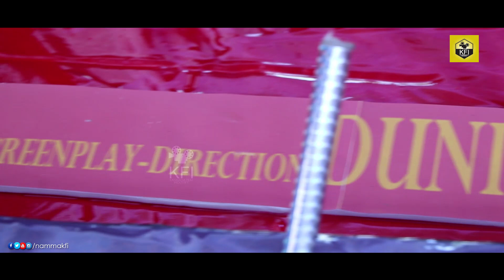Duniya Vijay Birthday Celebration | Duniya Viji Birthday 2020 | SALAGA Teaser | Duniya Vijay Wife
Duniya Vijay Birthday Celebration 2020, Duniya Viji Birthday Video, Top Kannada Actor SALAGA Movie Hero Duniya Viji Birthday 2020 Duniya Vijay Wife Video